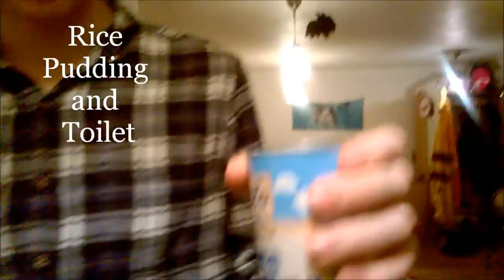Pouring Rice Pudding down the Toilet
Yup (Y) We're not wasting food here guys (Well, within reason). It was overcooked and smelled funny haha